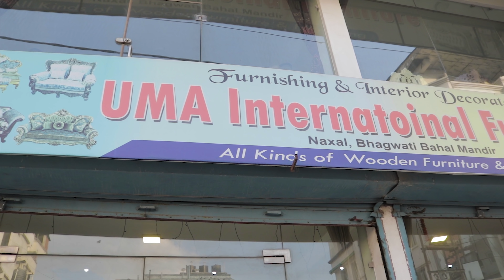New Nepali Song || तिम्रो हजार गल्तीमा || Timro Hajar Galti ma || Ft.Bikash Sharma & Alisha Ghimire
BMB CREATIOSN Presents 🎁

Timro Hajar Galtima
Cast: Bikash Sharma & Alisha Ghimire
Saurab Sharma
Singer: Prabesh Rai & Sangita Raymajhi
Lyrics: Prabesh Rai ( Nechali Band )
Music Arrangement: Buddha Sayami Studio Audio Nepal
Post Production: Vijay Raj Films
Edit: Vijay Raj Bhurtel
Direction & Concept: Bikash Sharma
  Special Thanks to Uma International Furniture Naxal

BMB Creations Pvt. Ltd.